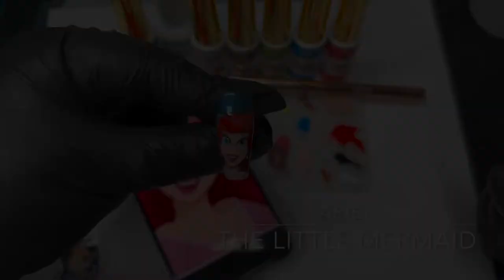Hand Painted Nail Art: The Little Mermaid "Ariel"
Products used:
Bumblebee Professional: